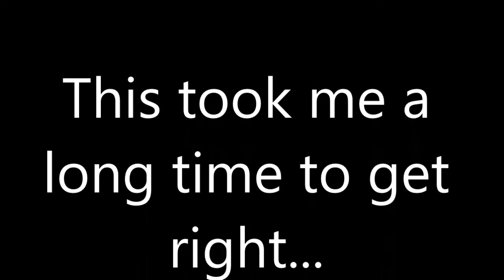Stupid things to do on your day off. #3 Card Throwing trick shots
Another stupid thing to do on your day off. If any of you have ever tried throwing a playing card into a hat you will know what it is like. If you haven't tried it...try it. It took me a long time to finish this so please be kind.

Song: Breath by Delilah